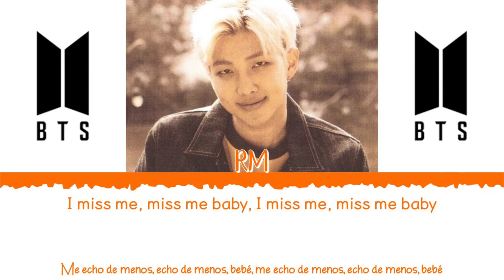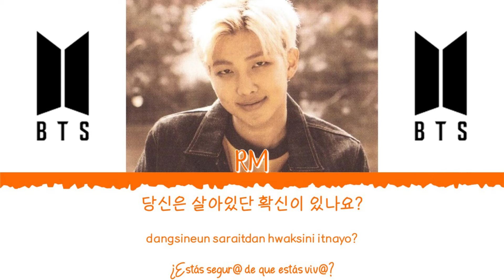🖤 BTS (방탄소년단) [RM] - Always [Color Coded Lyrics Han|Rom|Esp] 🖤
👉🏼 Solista: RM (알엠)

👉🏼 Canción: Always